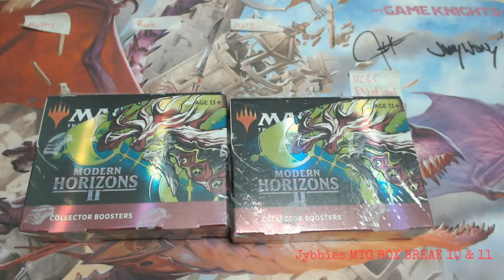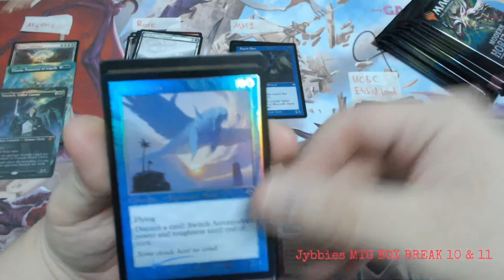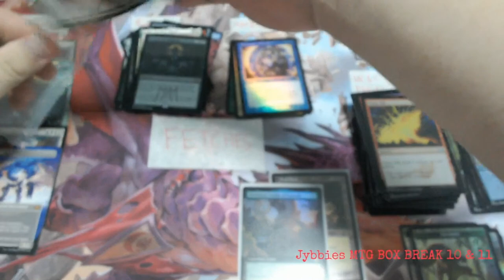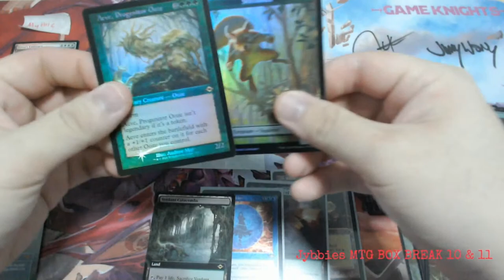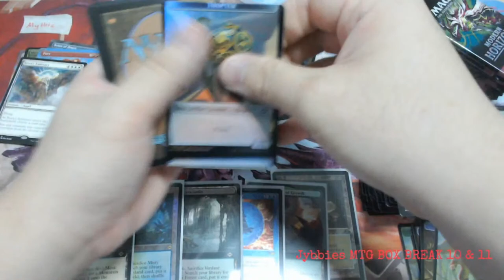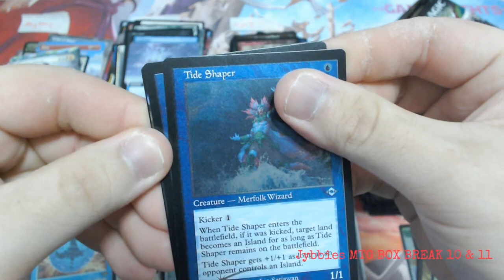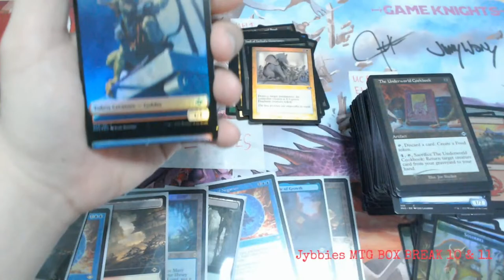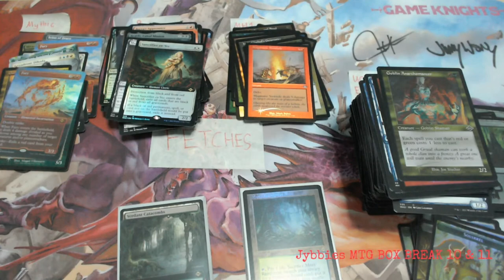Jybbies MTG MH2 Box Break 10 & 11!!! Miscut Box caught live!!!